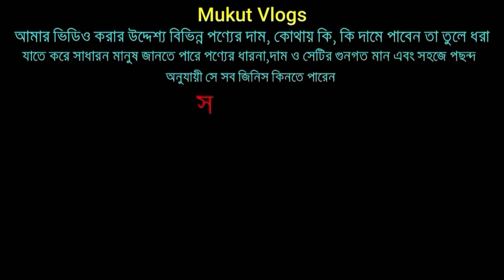ভাইরাল বড় বড় ব্র্যান্ডের টিশার্ট ও শার্টের অফার Branded mens t shirt, shirt BD 2023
Shop address: Avong clothing
Rajarbag Police line 2 no Gate Opposite Side The Baraka General Hospital Road 8, 96 building 2nd floor